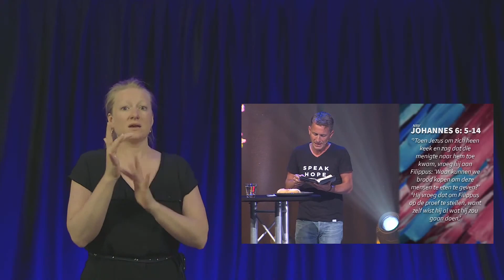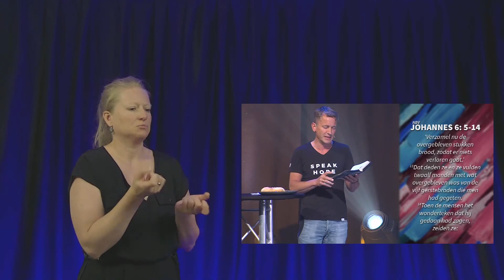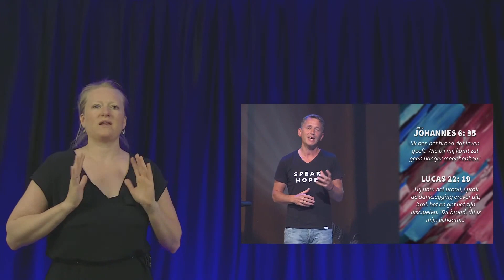Zondag 14 juni 2020 | Gebarentolk | Tiemen Westerduin | Delen in het wonder | Mozaiek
Vanwege de situatie rondom het Coronavirus zullen we de komende periode iedere zondag een dienst live uitzenden. Deze live uitzending met gebarentolk begint om 10:00 uur met een special voor de kids en om 11:00 uur start de gewone dienst. We hopen dat jij je op deze manier met Mozaiek verbonden weet. Je bent welkom zoals je bent. Wij zien er naar uit om samen met jou God te aanbidden.

Collecte
Tijdens de dienst zal er ook een collecte zijn. Wil jij ook een bijdrage doen? Dit kan heel gemakkelijk via onze app "Mijn Gemeente" of ga naar onze om een gift over te maken.

Download de "Mijn Gemeente" app en installeer de app op je telefoon. Na het downloaden moet je domeinnaam invullen. Daarna vind je de optie "GEEF"